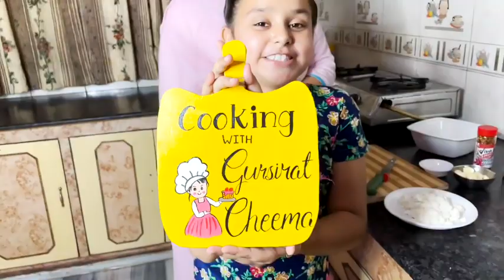SANDWICH MAKING 😋❤ || gursirat ne banayia sandwich 🍞🥖🍔|| gursirat cheema with her mom in kitchen 🍴